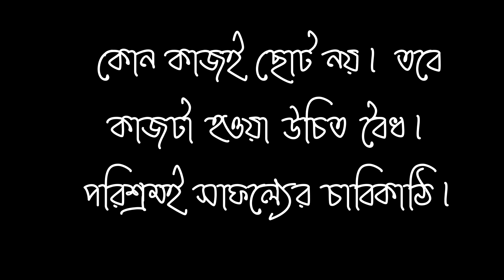MAJAR KOBITA|মজার কবিতা।হাসির কবিতা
কবিতা-উপায়
কবি-খাইরুল আনাম
কবিতা-মাগো আমায় হাজার টাকা দিবি?
সমীক চাকী
কণ্ঠেঃ অন্তিমা

Your love and blessings are the path of my journey.